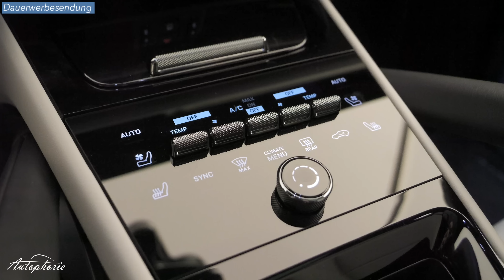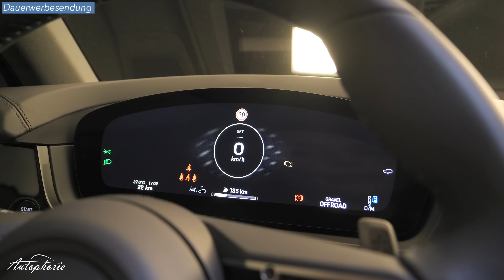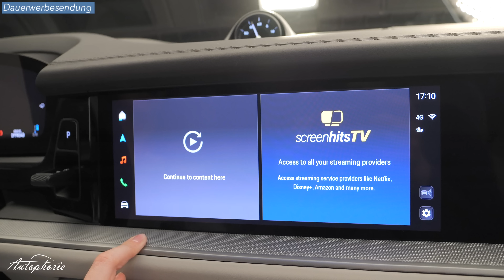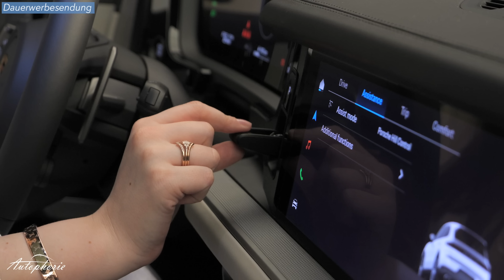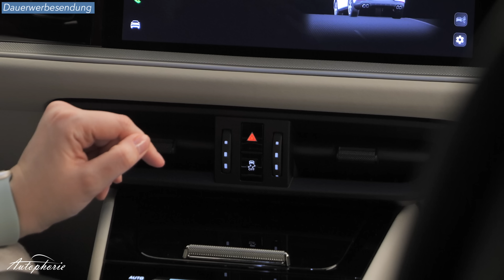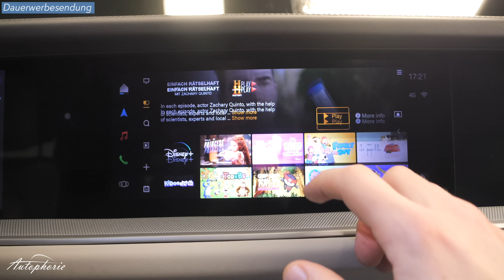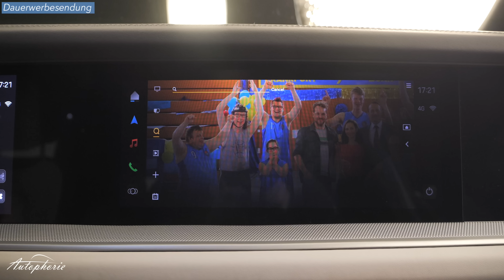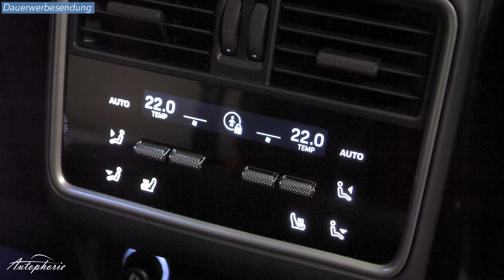Neuer Porsche Cayenne: fortschrittliches Cockpit bricht mit Traditionen [4K] - Autophorie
Der neue Porsche Cayenne markiert den Startschuss für die neue Porsche Driver Experience. Das beliebte SUV bekommt in seiner dritten Generation mit dem Facelift ein neues Cockpit inklusive grundsätzlich überarbeitetem Armaturenbrett. Alles analoge ist Geschichte. Der neue Porsche Cayenne kommt mit einem volldigitalen Cockpit. Wir stellen euch das neue Innenleben im Detail vor, zeigen euch alle Ansichten, Feinheiten und Veränderungen des Cayenne.

00:00 Intro
00:27 Neues Cockpit für ein Facelift
00:47 neues Lenkrad und neues Kombiinstrument
01:51 neues PCM
03:08 die neue Mittelkonsole…ohne Schaltknauf
04:29 Kino für den Beifahrer
06:30 Rücksitzbank und weitere Neuerungen
08:38 Outro
09:12 Outtakes

„Porsche Driver Experience“
Volldigitale Darstellung

12,6“ Digitales Kombiinstrument im Curved Display mit variablen Darstellungsmöglichkeiten
 je nach Ausstattung bis zu 7 Ansichten
 Drehzahlmesser oder Navigation oder Nachtsicht oder Fahrassistent im Vordergrund
Sowie Classic Design mit 5 Tuben Ansicht

12,3“ PCM mit serienmäßiger Online-Navigation
 + 10,9“ Beifahrerdisplay als Option (mit Steuerung für Navi oder Medien)
  = vom Fahrer nicht einsehbar durch Folie
  somit Streamen während der Fahrt für Beifahrer möglich

Serienmäßige gekühlte induktive Ladeschale (bis 15 Watt)
2x USB-C vorne und 2x USB-C hinten, alle mit Schnellladefunktion
Neben CarPlay und Androd Auto, auch Spotify oder Apple Music bereits integriert